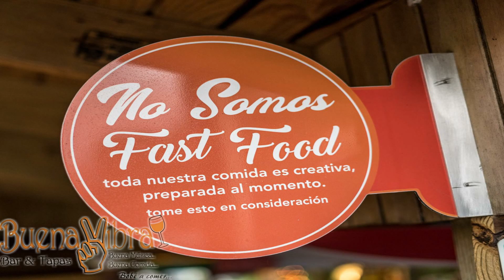VelBELA Guest House, Cabo Rojo Puerto Rico 🇵🇷 Buena Vibra Bar & Tapas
Este fin de semana conocimos dos lugares de interés en el pueblo que es considerado número uno en turismo, Cabo Rojo. Allí nos alojamos en VelBela Guest House, la misma cuenta con una casa con cabida para 12 personas y 6 apartamentos para 6 personas en cada uno. A solo minutos de la Playa Combate. Además visitamos el restaurante Buena Vibra donde pudimos degustar unos delicioso platos. Este restaurante también cuenta con un Log Cabin en la segunda planta. Espero sea de su agrado y cuando estén de visita por el pueblo de Cabo Rojo no olviden pasar por Buena Vibra. Porque

00:00 VelBELA Guest House
00:47 Playa Combate
00:53 Yary y Junny haciendo Paddle Board
01:06 Intento fallido de Junny (caída)
01:25 VelBELA Guest House
02:03 Buena Vibra Restaurante
02:24 Ubicación y Concepto
03:13 Buena Vibra Log Cabin
03:46 Platos Principales
04:18 Despedida